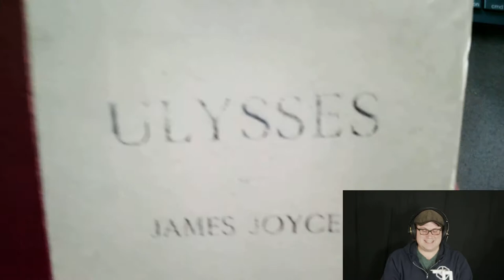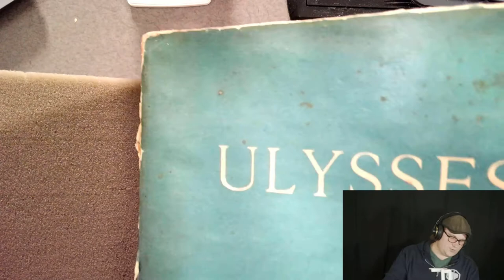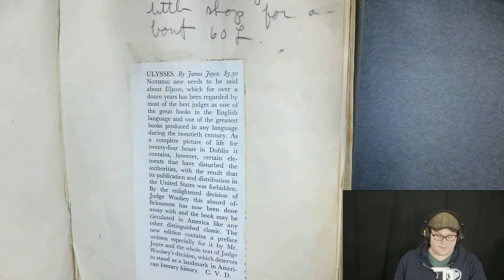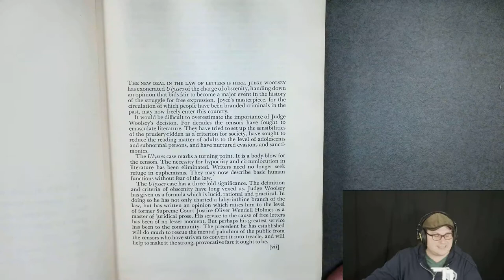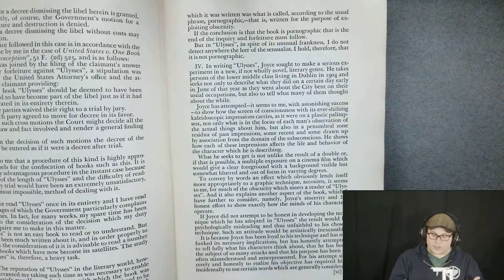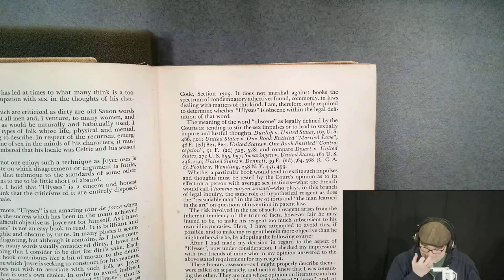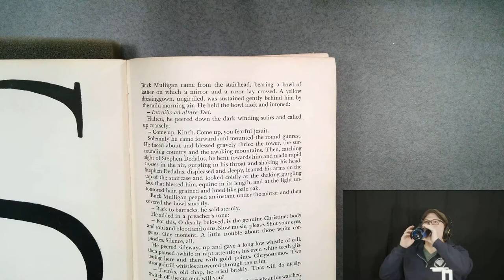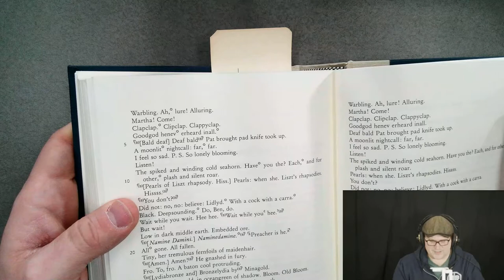Archival Adventures - Episode 53: James Joyce's Ulysses Turns 100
On this archival adventure, we take a look at Ulysses by James Joyce. Our archives has several copies and we learn a bit about them. We also spend some time talking about the legal controversy that initially prevented the book's publication in the United States and United Kingdom.